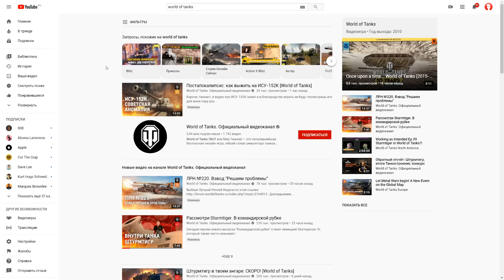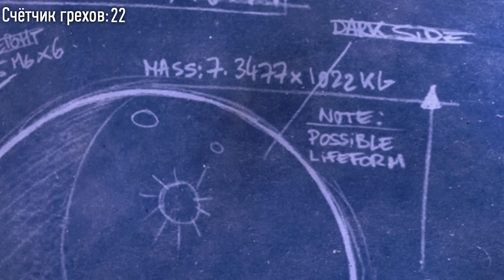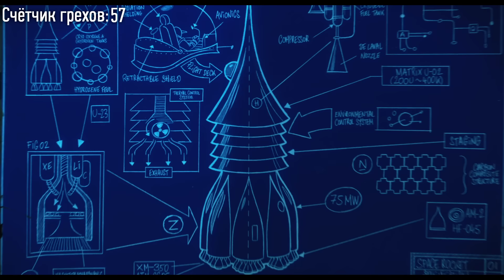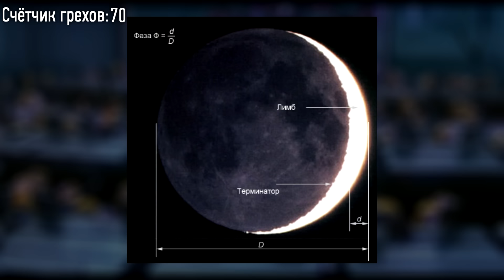Все грехи и ляпы мультфильма "Гадкий Я"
Получить подарки в World of Tanks (Важно! Танк Т2LT, неделя премиум-аккаунта и 400 тыс. кредитов выдается при регистрации нового аккаунта)

Все мультофгрехи "Гадкий Я"
Самым сложным в создании этого видео был просмотр всех частей.